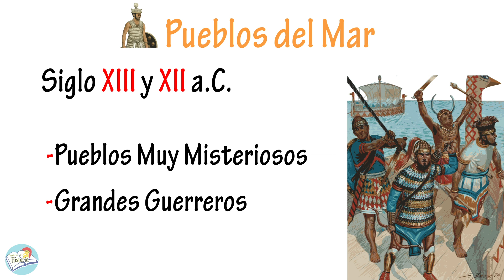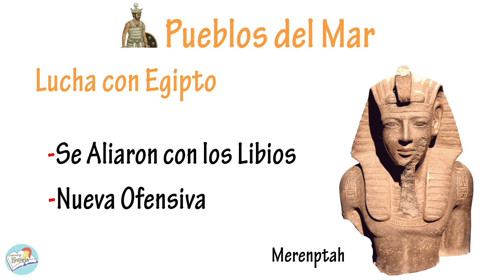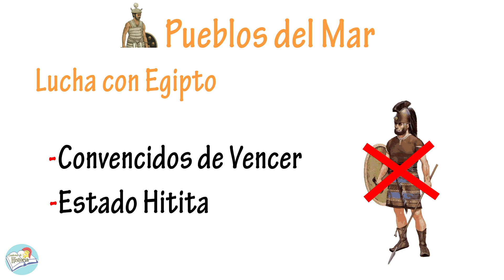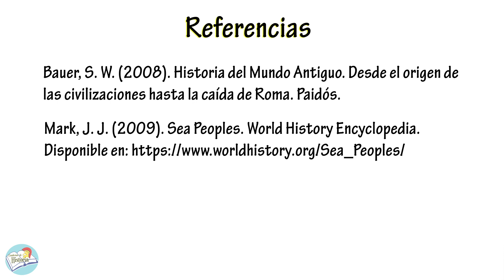¿Quiénes fueron los PUEBLOS del MAR? - Resumen | Origen, asaltos y desaparición.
En el video de hoy repasamos la Historia de los Pueblos del Mar. Veremos su posible origen, sus asaltos en la región mediterránea y la desaparición de estos misteriosos pueblos.